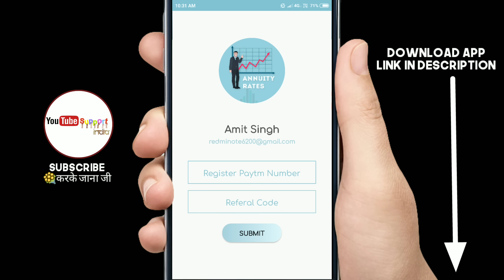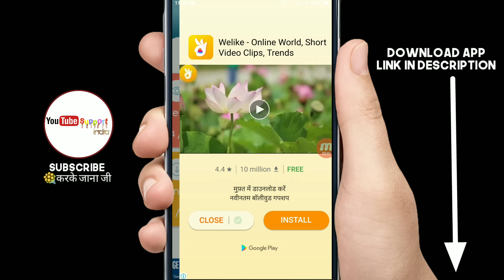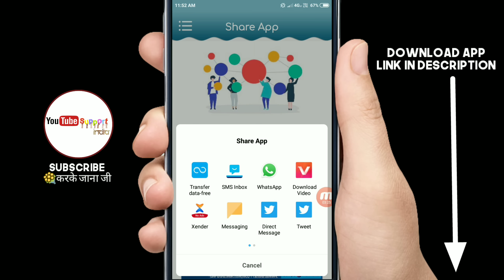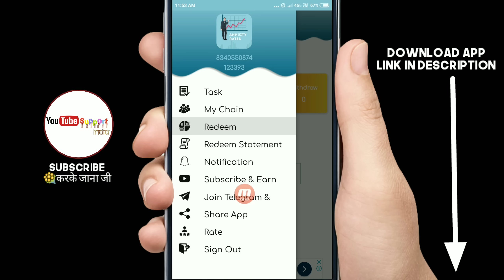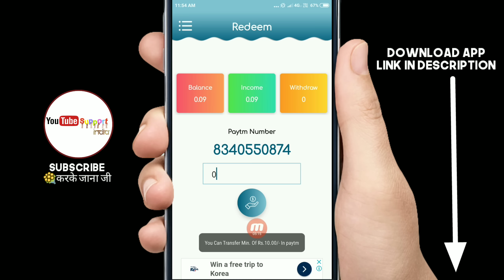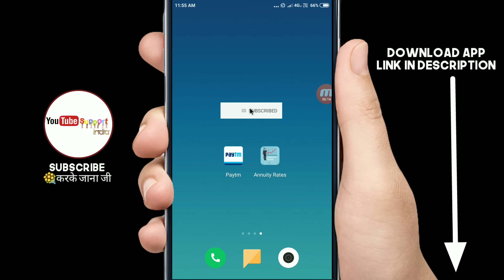हर 5 मिनटों में कमाओ ₹10+₹10+₹10 रूपए PayTM Cash बिल्कुल फ्री !!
Register and get 200rs directly in your paytm wallet